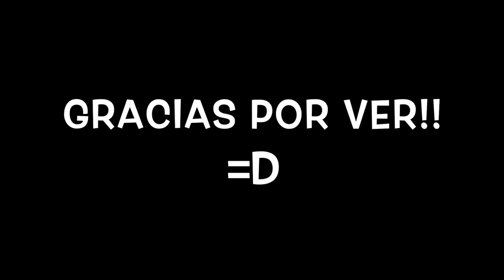NUEVAS COMPRAS DE MAQUILLAJE! FAVORITOS NUEVOS Y VIEJOS!😱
SEPHORA

💛💛💛💛💛💛Vídeos Populares💛💛💛💛💛💛